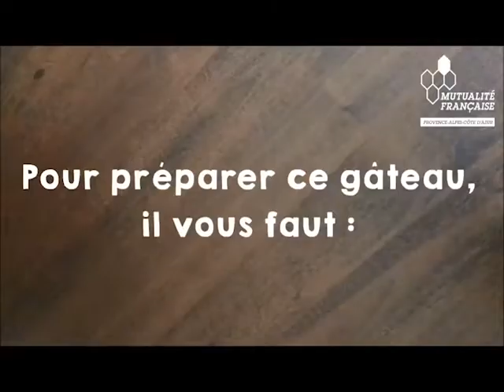Le gâteau Choco-Courgette de Julie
On le sait, il faut manger moins gras, moins sucré et des légumes... Et si vous mettiez des courgettes dans votre gâteau au chocolat à la place du beurre, c'est ce que vous propose Julie aujourd'hui ?? Étonnant non, pourtant c'est délicieux, testez-le pour nous et faites-nous part de vos retours !